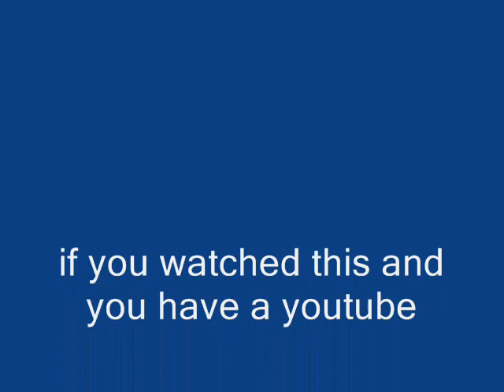funny pictures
its funny